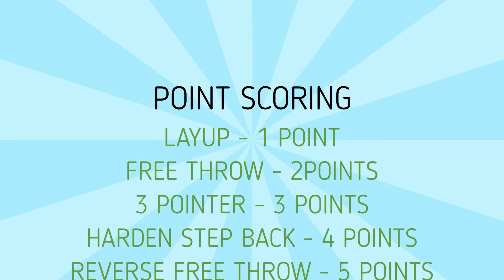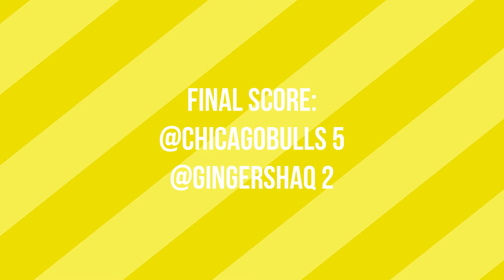5 Shot Challenge Round Of 16 Game 7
Dean AKA Ginger Shaq steps in at the last minute to take on Jimmy Zinke from UK Bulls. Two heavyweights in the NBAUK community go head to head! This is a fun one!